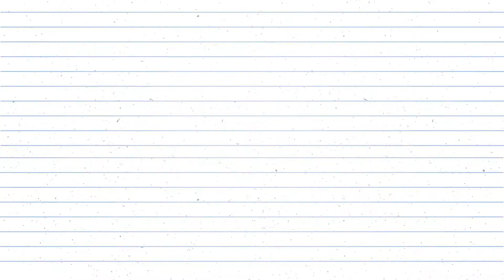Mainan Anak Mainan Balon Air Dengan Truk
mainananak balonair mainanmobiltruk mainantrukbalonair trukmainan truk mainan,toy truck,おもちゃのトラック,caminhão de brinquedo,لعبة شاحنة,игрушечный грузовик,xe tải đồ chơi,รถของเล่น,ciężarówka z zabawkami,玩具卡车,truk